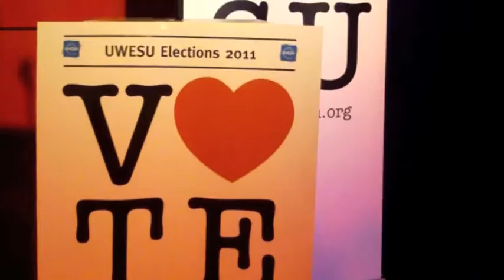UWESU Elections 2011 - VP Sports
Elections